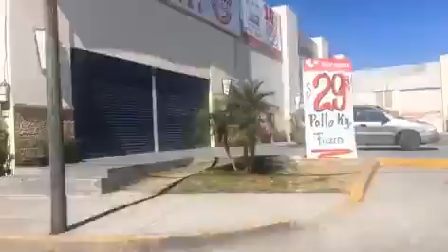Como se vive el panico en Izcalli por posibles saqueos